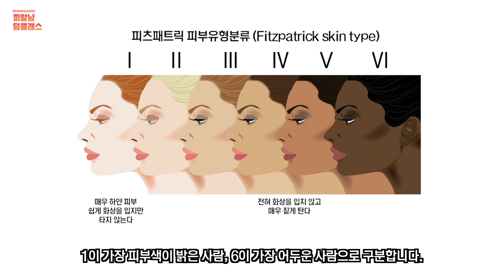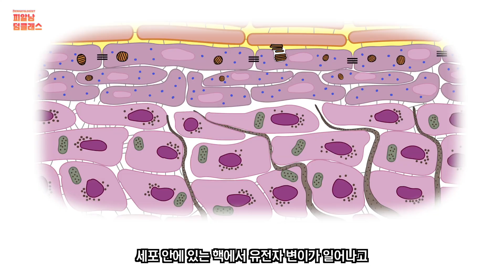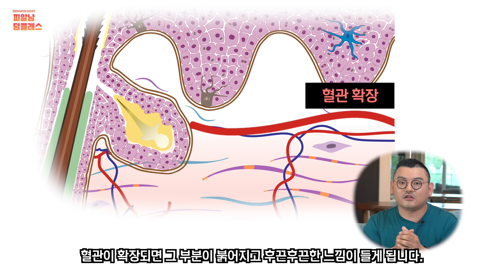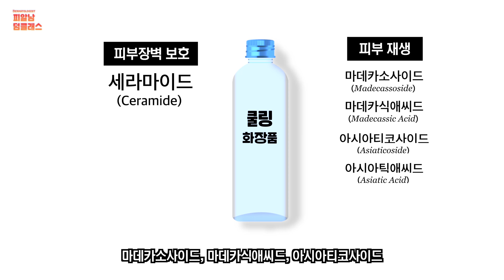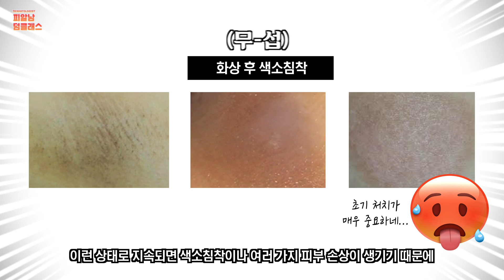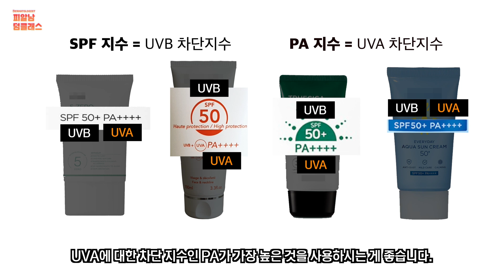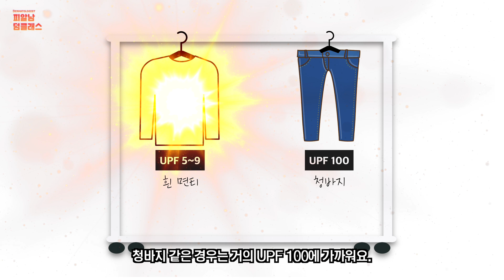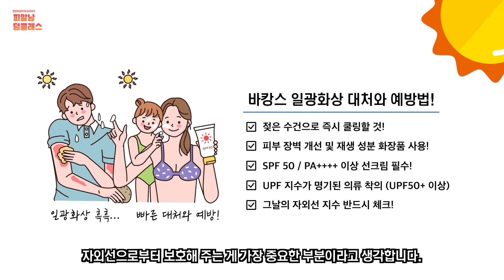여름 휴가 전 꼭 봐야하는 영상! 일광화상 예방 및 응급처치!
바캉스 COOL TIP🔥
강한 자외선에 오래 노출되다 보면 피부가 붉어지거나 따갑거나
심하면 각질이 벗겨지고 물집까지 생기는 경우도 있죠😱

바로 일광화상(선번)이 여름 휴가철에 많이 발생하는데요.

일광화상 초기에 관리하지 못하면 병원도 가야 합니다🥵

바캉스 후 피부를 어떻게 관리하느냐에 따라 피부 컨디션이 달라질 수 있으니
뜨거운 태양과 함께 바캉스를 보냈다면?
손상 받은 피부를 건강하게 되돌리는 방법 영상으로 확인하세요👍

00:00 피부가 태양에 타버렸다..
00:38 피부색에 따른 화상 위험 정도? (피츠패트릭 스킨타입)
01:46 '일광화상'의 정의와 병변 과정
03:34 일광화상 응급 대처 방법 ① 쿨링 (Cooling)
04:50 일광화상 응급 대처 방법 ② 쿨링 화장품
06:13 응급 대처 후에도 통증이 악화된다면?
07:02 일광화상 예방법 ① 자외선 차단제 (SPF, PA지수, 메이크업 팁)
08:22 일광화상 예방법 ② UPF 지수
09:52 일광화상 예방법 ③ 자외선 지수 체크
10:30 총정리!

아메리카노를 피부에 발랐더니?! 🌊시원~한 쿨링효과 '아아팩' 해보세요! (커피&카페인 효능)

자외선 사각지대! 그늘도 예외가 아니다? 자외선차단지수 UPF (Ultraviolet Protection Factor)를 알아봅시다. feat. 피부과전문의

방수 자외선 차단제는 없다?! 워터프루프 자외선 차단제의 진실! feat. 피부과전문의